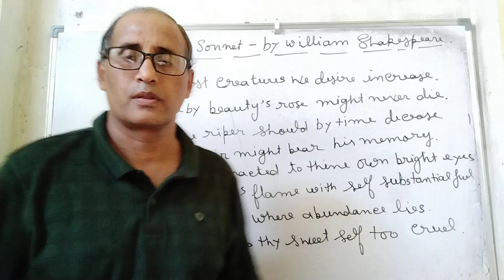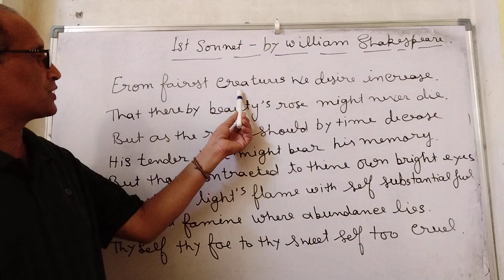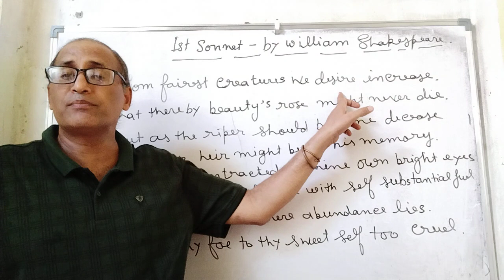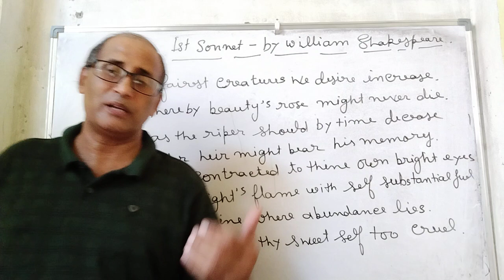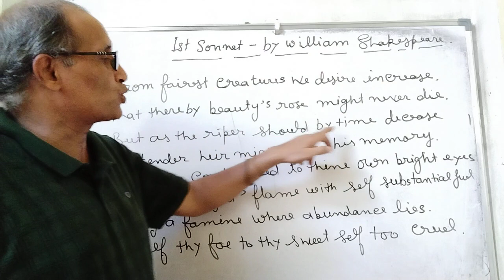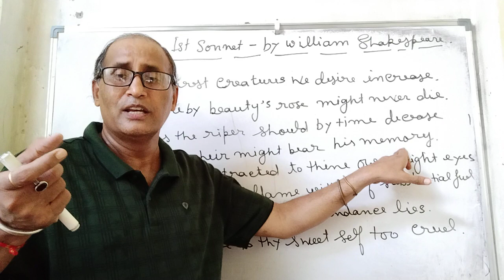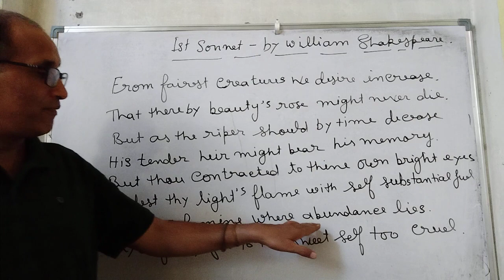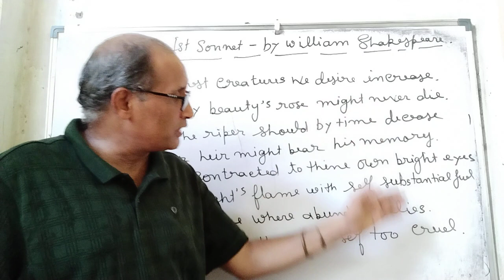The First sonnet of Shakespeare. Part first.